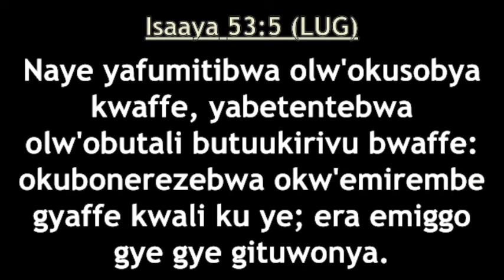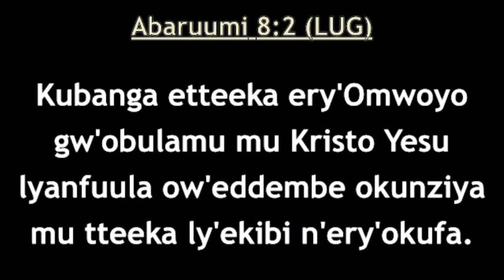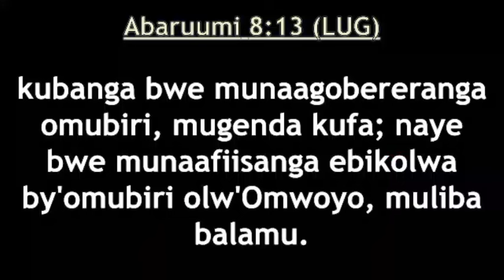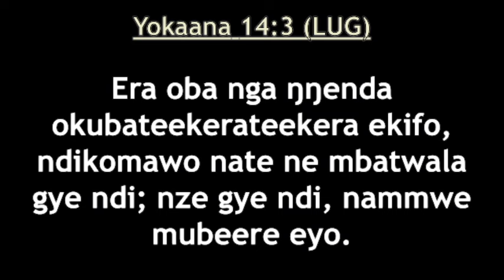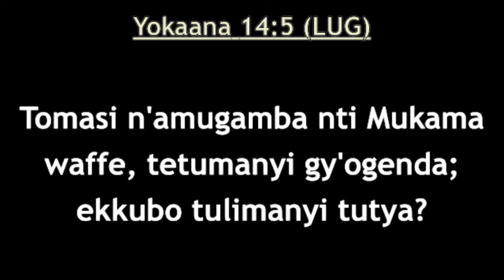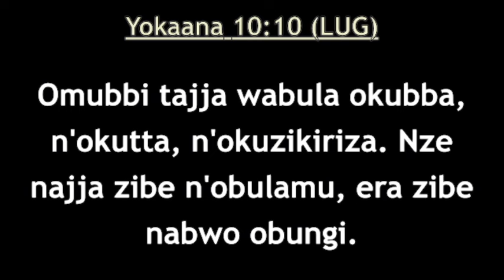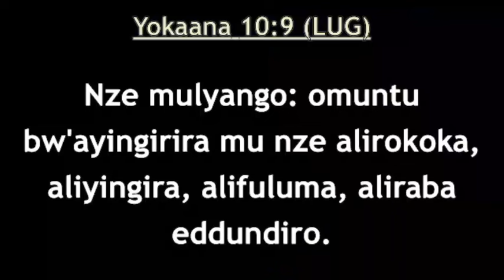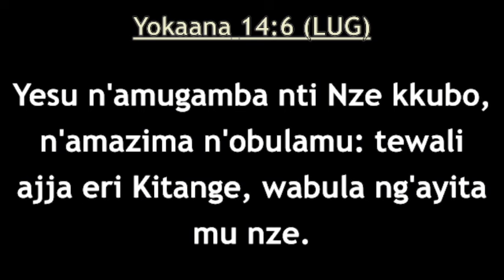End Time Church - Muli Mbuzi oba Ndiga ? 02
End Time Church - Muli Mbuzi oba Niga ? 02